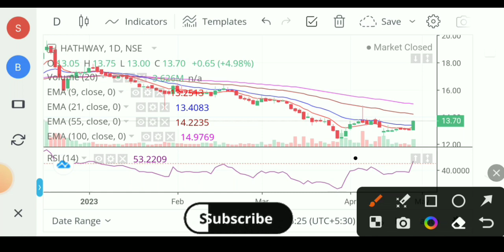hathway cable share 💥 hathway cable share latest news 💥 hathway share latest news 💥 hathway share